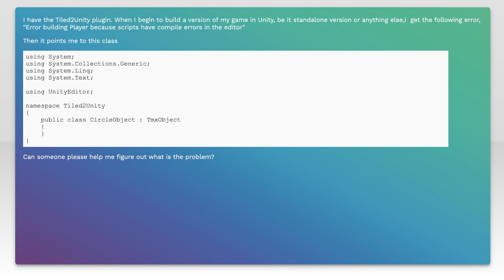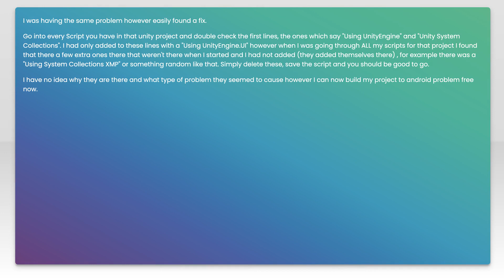Error when Building Project: Error building Player because scripts have compile errors in the ed...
c#: Error when Building Project: Error building Player because scripts have compile errors in the editor

Related to: c#, unity3d, tiled